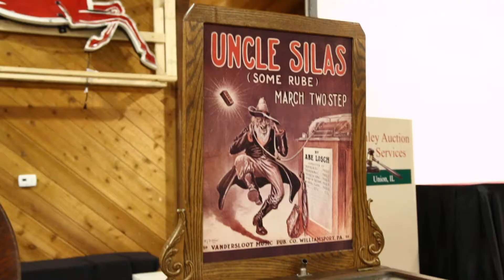Donley Auctions- Phonograph & Vintage Music Auction-July 15th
Phonograph and Vintage Music Auction
July 15th-10am

8512 Union Road
Union, Illinois 60180 USA

Donley Auctions "We Bring Buyers & Sellers Together"

Donley Auction Services is a team of reliable AUCTION professionals with a lifetime of experience putting buyers and sellers together. We define customers’ needs, formulate a customized plan and execute it with precision.

We understand that parting with sentimental possessions, selling a lifelong collection or turning a treasure into quick cash can be a daunting task or a nerve-racking idea. Donley Auctions is committed to providing a straightforward and trustworthy process. With honest hard work and true commitment to our clients’ needs, we strive to simplify the process for first-time consignors and experienced sellers. We redefine the auction experience for our clientele.